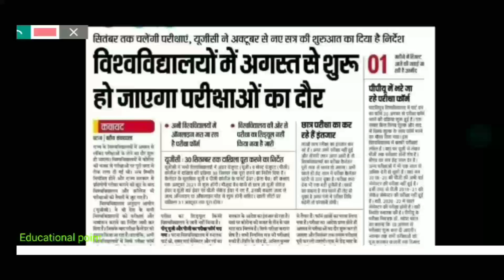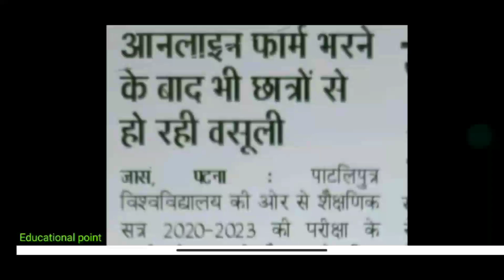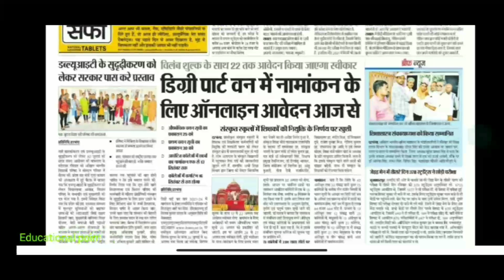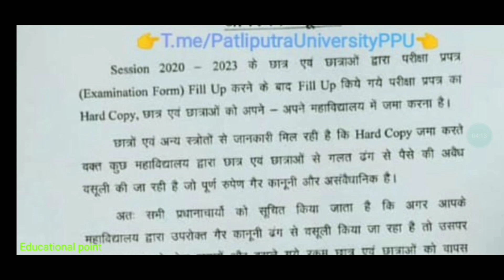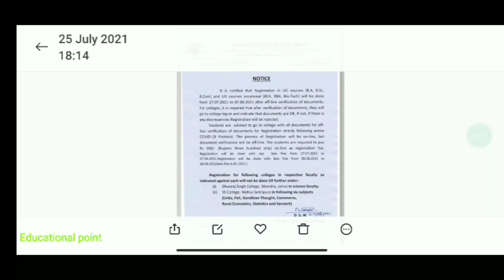26 July Bihar All University Morning News Update 2021|VKSU,ppu,Lnmu, Tmbu,aku,Bihar bed,Latest news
26 July Bihar All University Morning News Update 2021|VKSU,ppu,Lnmu, Tmbu,aku,Bihar bed,Latest news

patliputra university part 2 exam date
bihar university
all news
bihar_board_Exam_form_class 12th
bihar_board_Exam_form_Class 10th

मैंने अपने वीडियो बनाने के लिए उपयोग करता हू 👇
My Mic

Covid-19_Vaccination